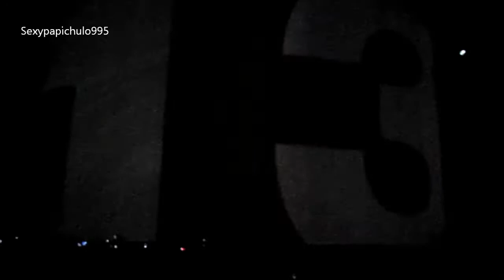Lady Gaga Intro Dance In The Dark At Toyota Center 4/8/2011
I recorded this when i saw Lady Gaga In Concert for the second time at The Toyota Center in Houston, Tx 4/8/2011